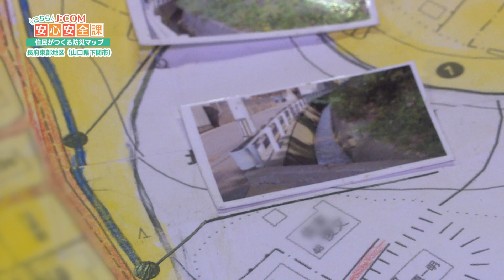こちらJ:COM安心安全課（九州・山口） #1 住民同士で助け合う、命を守る取り組み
多くの住宅が土砂災害特別警戒地域・土砂災害警戒区域に指定された山口県下関市の長府東部地区に潜入。
住民同士で助け合う、命を守る取り組みを取材しました。